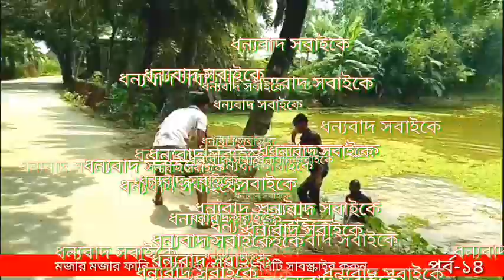most funny video 2019 new comedy.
most funny video 2019 new comedy.YouTube Short, English, Bangla, All Video.